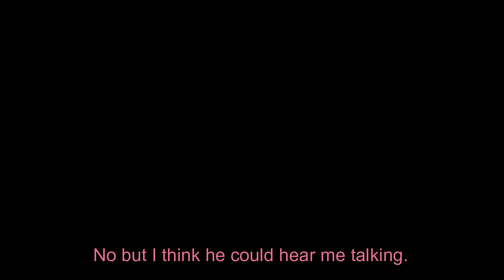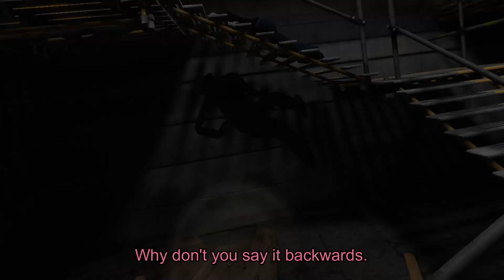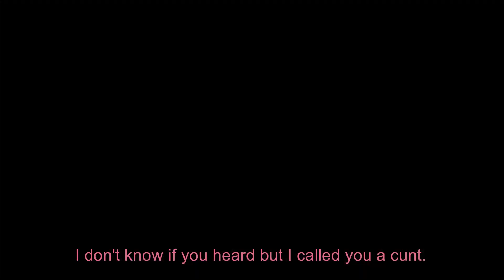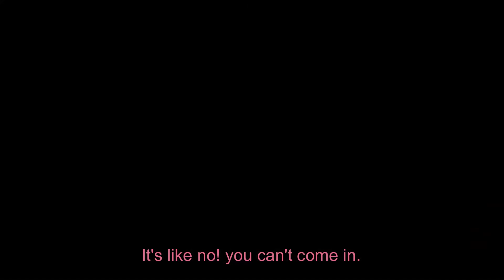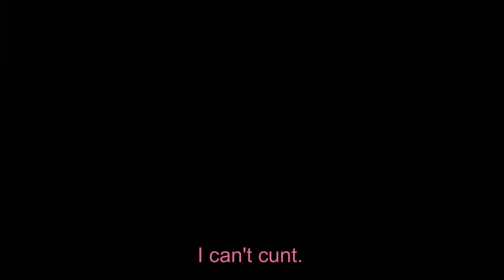Arizona Sunshine: The Damned DLC - FUNNY Moments (Zombies - Survival VR)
So there was a new DLC released for Arizona Sunshine.
Arizona Sunshine: The Damned DLC! Wab and I jumped on that shit. So here are some funny moments from it.

We go through the entire thing together so there will be spoilers. If you haven't played it yet and don't want it to get spoiled? don't watch.

Thanks Wab for being the comedy in this video!

If you enjoyed the video? If you want to see more of me?

Wab is part of the US army and he'll show you around.